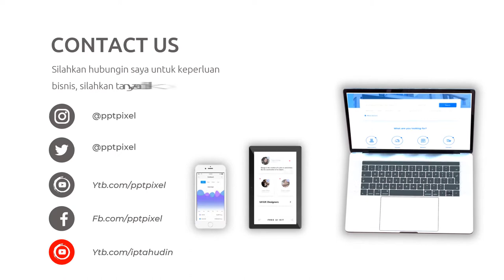Video Promosi Fashion, Wanita, Perempuan, Terbaik, Elegan, Modern, Simple, Trendy, Terkini, Menarik,